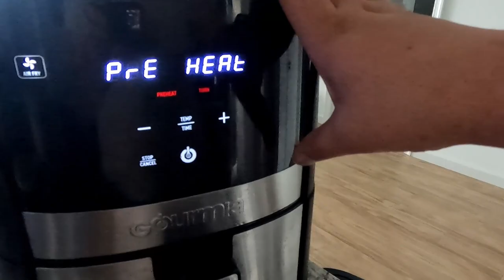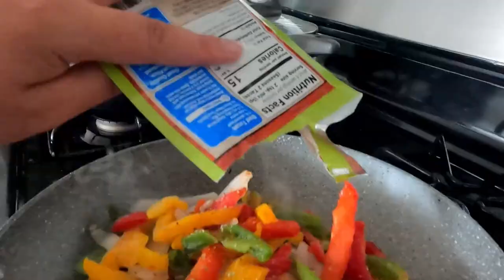Vlog: New Snacks, New Shoes, And Trying New Food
Hey, you guys I am so excited for todays video. I am getting some shoes that I have been feening for the longest for, try some frozen grape snacks, and cooking some bomb food. So let kick back, relax and enjoy the video.